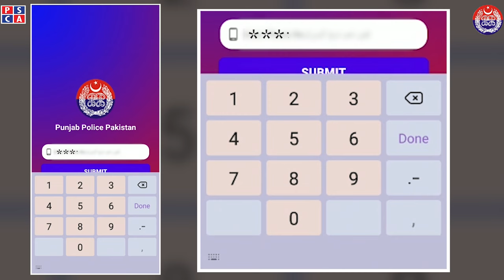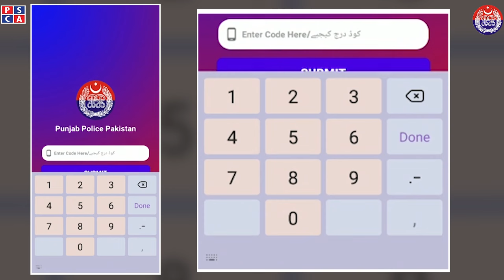How to use Women Safety App of Punjab Police powered by the Punjab Safe Cities Authority | PSCA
This is the informative video to use Women Safety App of Punjab Police Pakistan which is inaugurated by Chief Minister Usman Buzdar. Women Safety App is launched to ensure the safety of women in Punjab. This app enable women to contact emergency services of the province in a prompt manner. This app is integrated with the Police 15 ,1122 and other emergency services like Motorway Police (130) and Highway Petrol (1124) of Punjab. The users of this safety app are able to get fast and effective emergency response at their precise location. Women Safety app is developed by Punjab Safe cities Authority (PSCA).